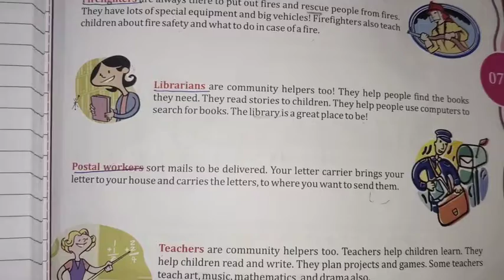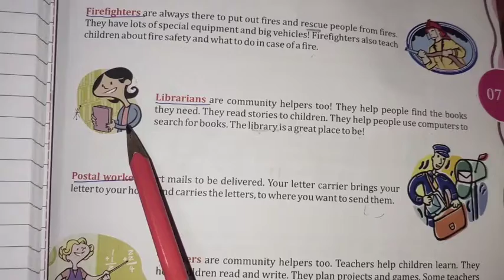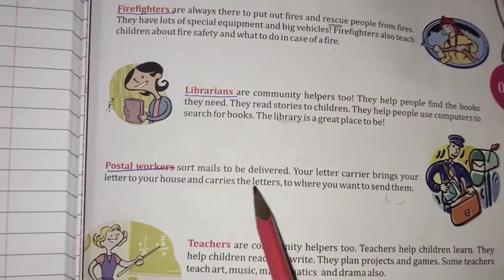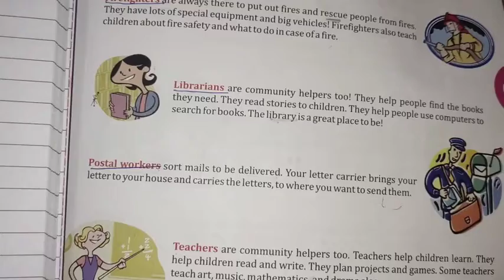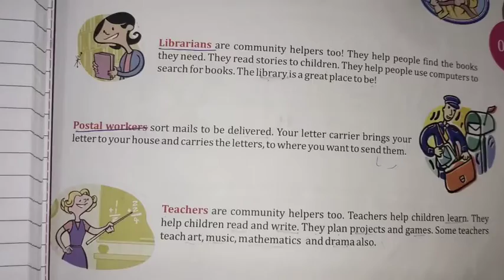Community Helpers (L-2)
Class 1st
Subject EVS
IM-2
content book
3C curriculum